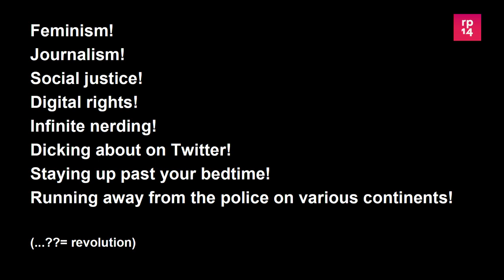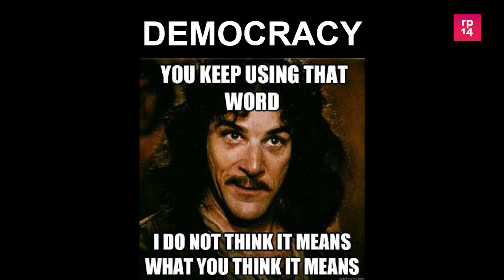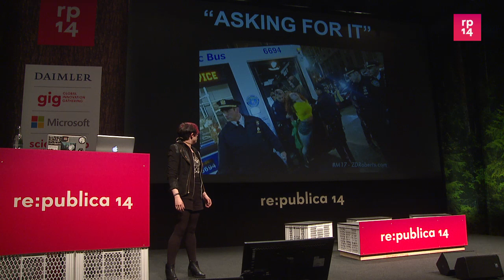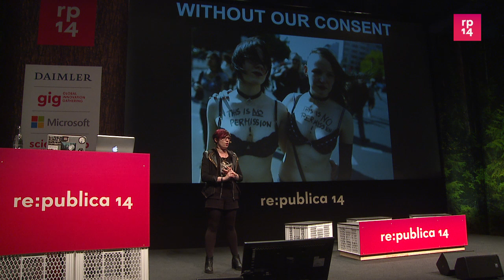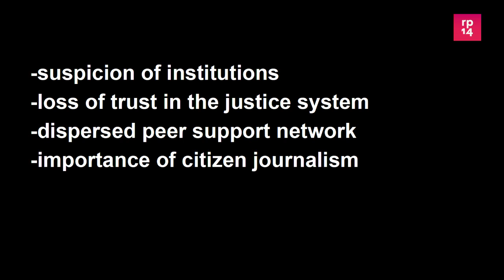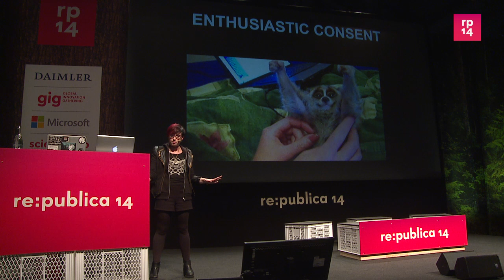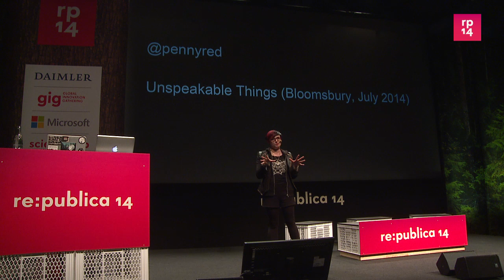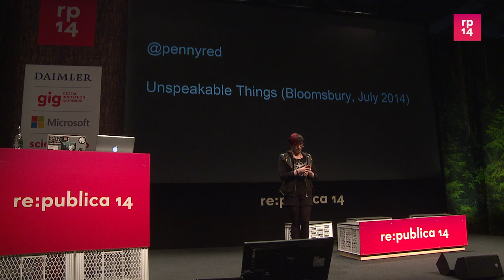re:publica 2014 - Laurie Penny: Networked Consent: Drea...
Changes in communications technology allow us to think in new ways about consent, desire and the nature of power. There are important parallels between the backlash against rape culture and innovations in digital politics. What does that mean for the consent of the governed?

Laurie Penny
New Statesman